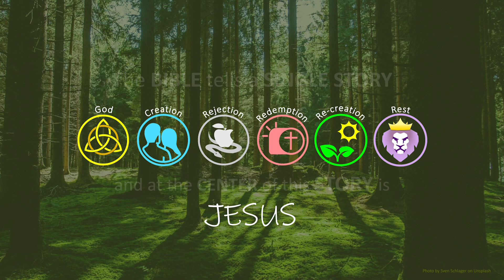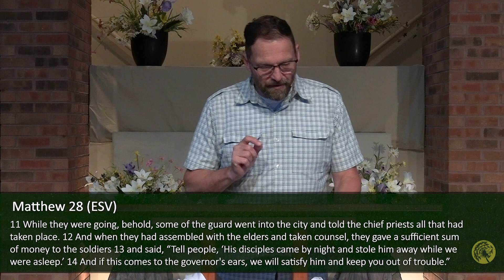Fear Not, Stand Firm: Easter Sunday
As we begin this time of social isolation as the Covid-19 virus spans the world, let us not forget the God who is in control, the One who gives us peace and stability in a time of anxiety and panic. God is knowable, and a known God stabilizes His people in world full of anxiety, panic, and hysteria. And thereby He enables us to serve an unsettled world. Therefore, "Fear not, stand firm, and see the salvation of the LORD, which he will work for you today. For the Egyptians whom you see today, you shall never see again. The LORD will fight for you, and you have only to be silent" (Exod. 14:13,14).